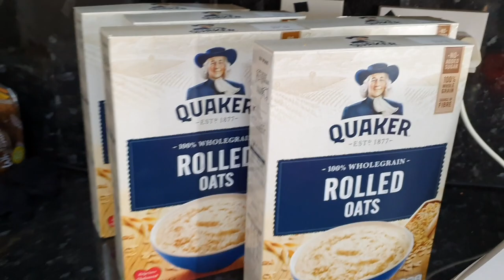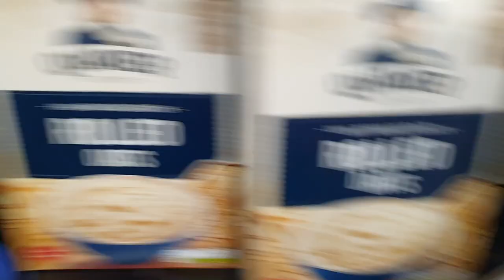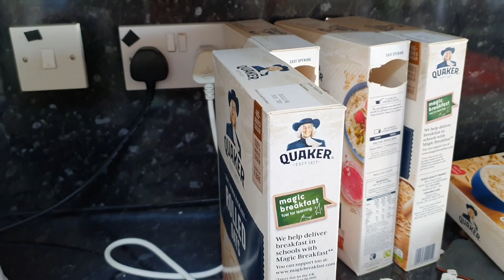How to make Oats Atta and OATS ROTI, ft Poonam joshi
Poonam with Oats Roti